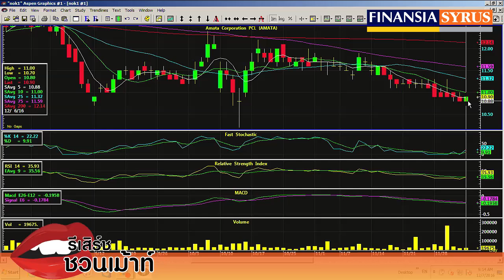รายการ รีเสิร์ชชวนเม้าส์ ช่วง Technical Today ประจำวันที่ 7 ธ.ค. 2559